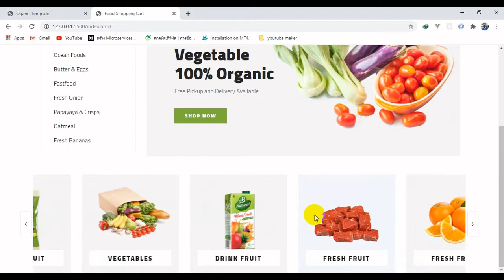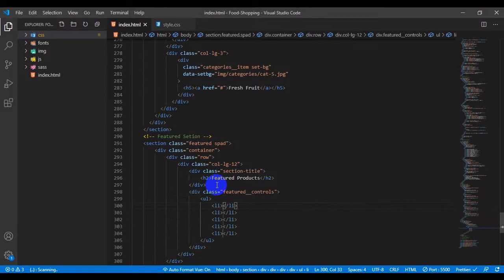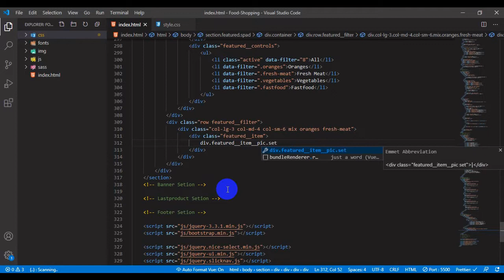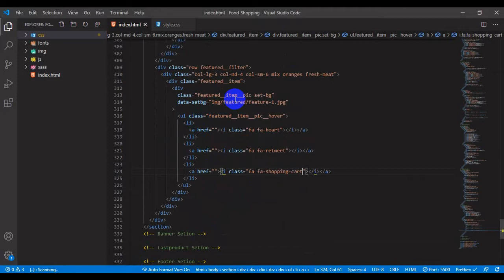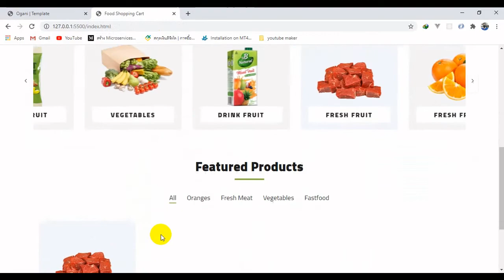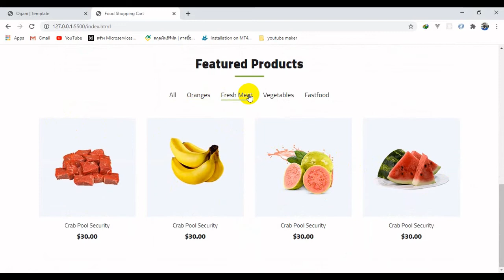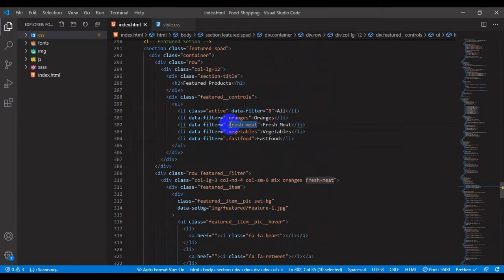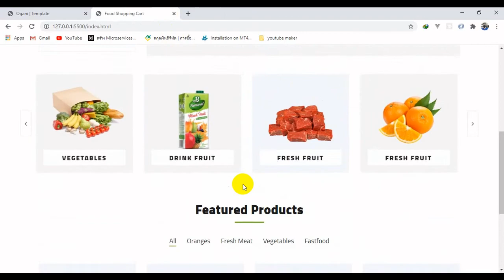HTML-CSS Food Shopping Cart EP05 # Featured product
-HTML-CSS Food Shopping Cart for beginner
-Food shopping cart
-vue js shopping cart